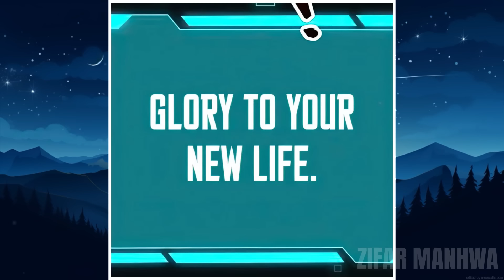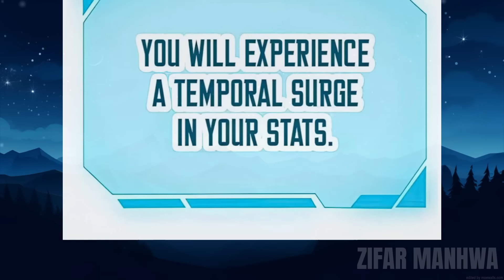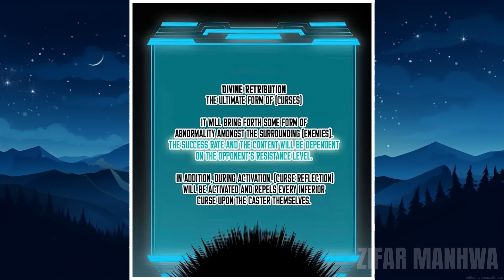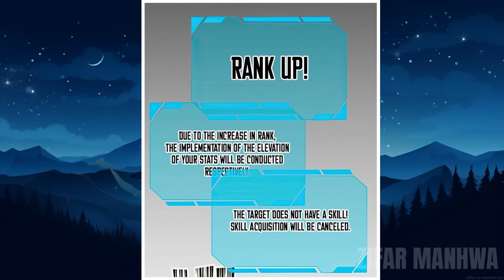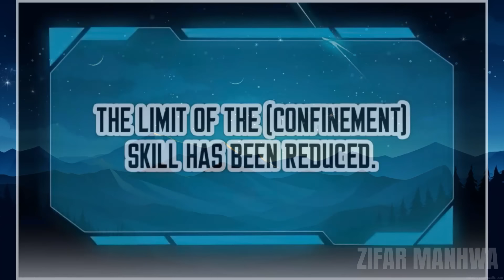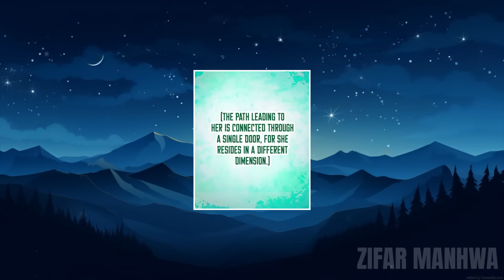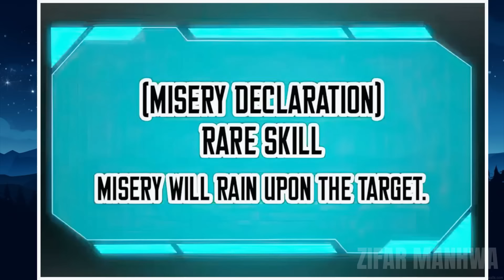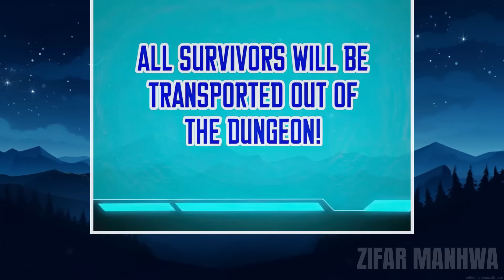Un Garçon Faible Obtient Un Système Qui L'aide À Être Le Plus Fort Et À Se Venger | Résumé Manhwa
Résumé Manhwa
Nom : D'un sacrifice au plus fort
Genres : Action, Drame, Fantaisie, Shounen
C'était une journée ensoleillée et un homme se tenait sur le toit de son école. Il se disait qu'il avait fait de son mieux. Sa jambe tremblait tandis qu'il regardait vers le bas. Il a été stupéfait et a dit qu'il avait fait assez d'efforts. Cet homme était Kai Takeshi, le protagoniste de l'histoire. Selon lui, s'il saute d'ici, tout sera fini. Au fur et à mesure que ses larmes tombent, il serre les dents et s'est souvenu du jour où il jouait sur sa manette de jeu. Puis, tout à coup, l'autre élève est venu et a essayé de lui prendre sa manette de jeu. Ils ont commencé à l'intimider et à l'insulter.